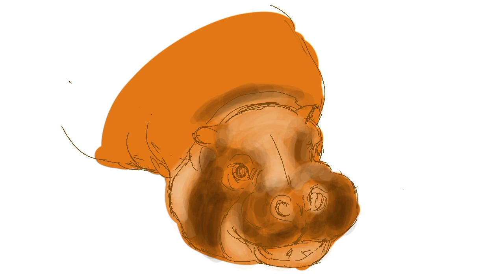What is the ANIMAL in the BUBBLE TEA? | How I Illustrate using Procreate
Guess what is the animal in the bubble tea??
A little information about me:I do drawings and illustration everyday, and I am uploading time-lapse video of my works.

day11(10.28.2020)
==365 days digital drawing challenge==
day15